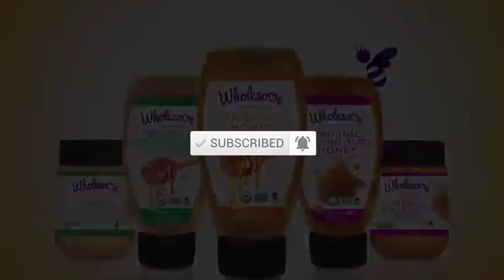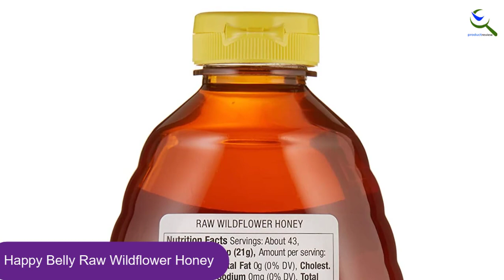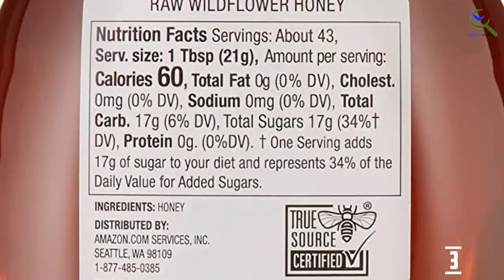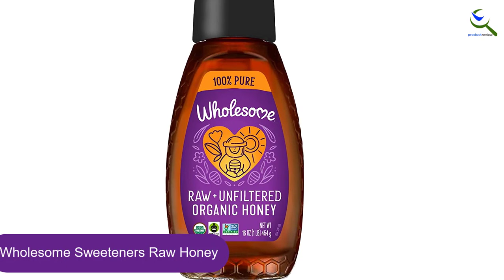Top 5 Best Organic Raw Honeys in 2023 reviews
☛ All The Links to Best Organic Raw Honeys listed in this Video:-

5. Nature Nate's Honey

4. Wedderspoon Raw Monofloral Manuka Honey

3. Happy Belly Raw Wildflower Honey

2. Homestead Honey Clover Honey Sticks

1. Wholesome Sweeteners Raw Honey

You are Searching  Best Organic Raw Honeys for buy? You are in the right place for getting the important information on Organic Raw Honeys.

In this video we short listed the Top 5 Best Organic Raw Honeys. We make this list based on our own opinion.
After perform our experiment based on their price, quality, durability, brand reputation and other related issue and we ranked them no special request or influence.

We have checked each Organic Raw Honeys and tried to include an in-depth information of Organic Raw Honeys in our Video which will be sufficient to fulfill all of your demand. We recommended  Top 5 Best Organic Raw Honeys In this video. If you want to buy  Best Organic Raw Honeys, we hope this list will be helpful to you.

We will try to answer your question as soon as possible.

➥ Prime Discounted Monthly Offering
➥ Try ALL Prime benefits FREE for 30 days
➥ Try Twitch Prime
➥ Amazon Music Unlimited
➥ Try Amazon Home Services
➥ Kindle Unlimited Membership Plans
➥ Create an Amazon Wedding Registry
➥ Try Audible and Get Two Free Audiobooks